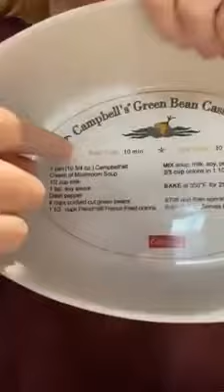Thanksgiving vlog about hearing aids & speech therapist in November 2020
My vlog is all about

Testing my new car mount dash/window to see if I like it or not..

Story of my life about hearing aids & speech therapist..

Black smoked Turkey on smoke grill.. Yummy!! & showing off my new green bean casserole pan! Haha! 😃..  Happy Thanksgiving!!